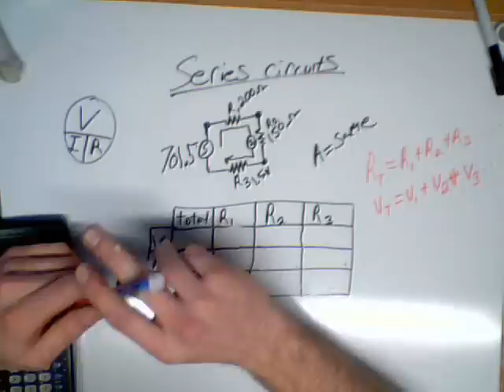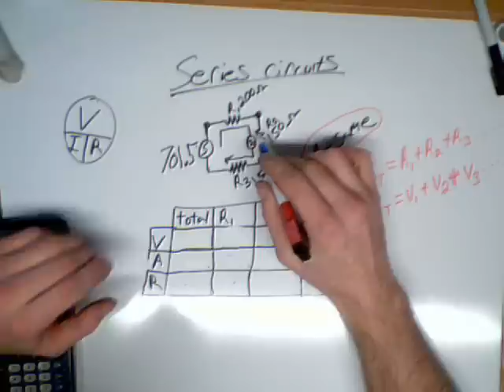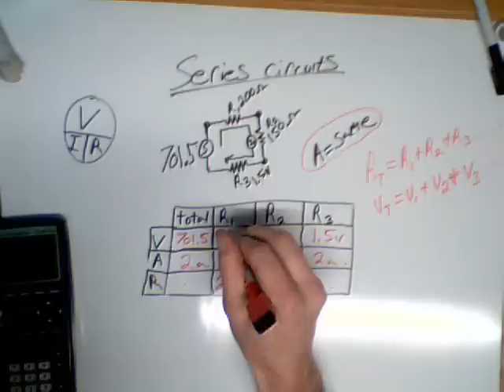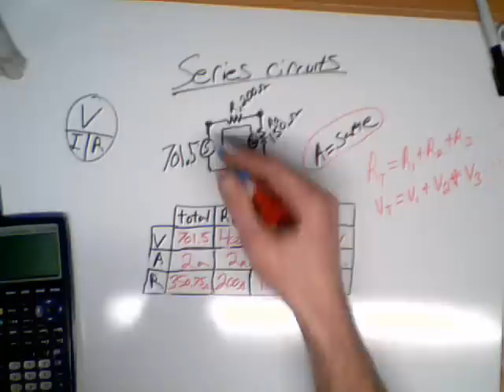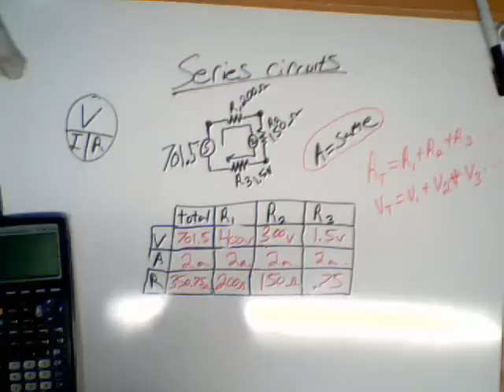Series Circuits Calculating Values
How to calculate the values of a series circuit given certain values using ohms law